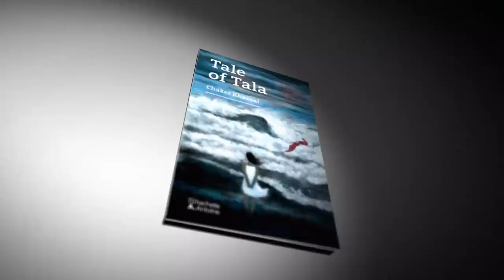Tale of Tala (Reviews)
Tale of Tala, a romantic thriller novel by Chaker Khazaal.

From a Palestinian refugee camp in Lebanon to prostitution in Europe. A novel that sheds the light on human trafficking amid the refugee crisis.